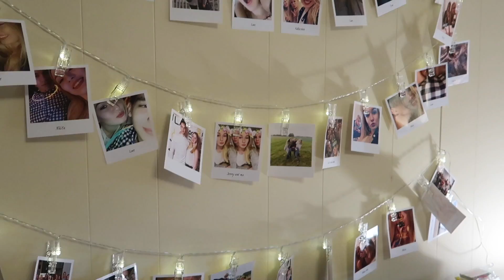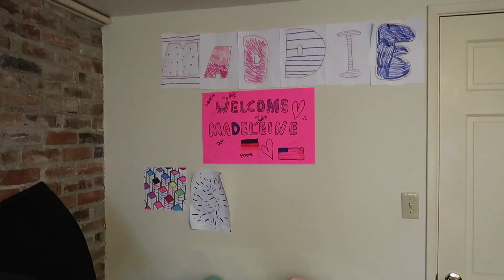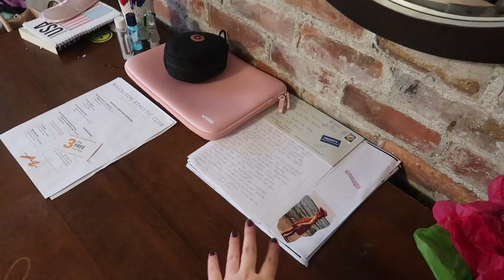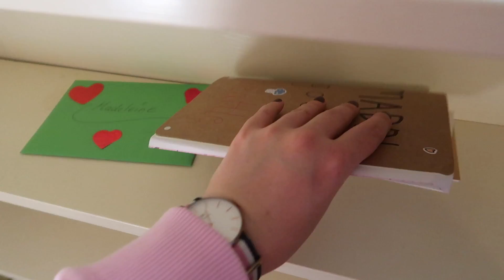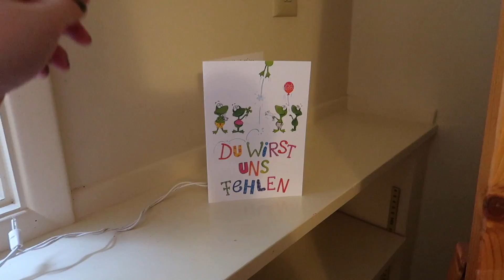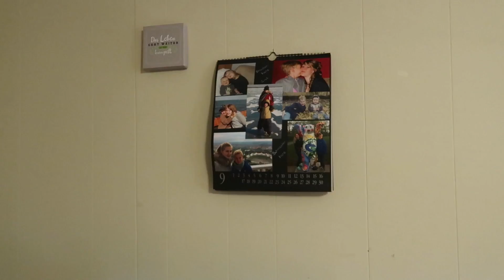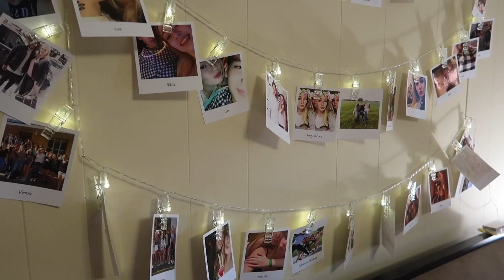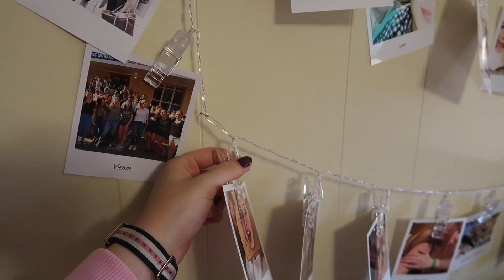ROOM TOUR | Mein Zimmer in den USA | au pair vlog #24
‼️ IMMER NOCH GÜLTIG: 50€ RABATT AUF DIE PROGRAMMGEBÜHR BEI AYUSA INTRAX! ‼️

Schicke einfach über DIESEN LINK deine unverbindliche Kurzbewerbung ab und schon werden dir 50€ erlassen!

MEINE AUSSTATTUNG:

VLOGGING KAMERA*
GO PRO*